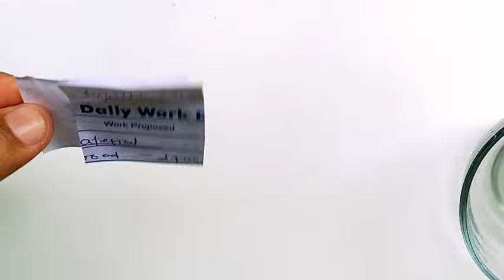how to make clear glue | how to make clear glue for slime